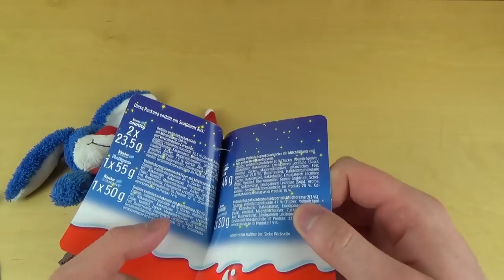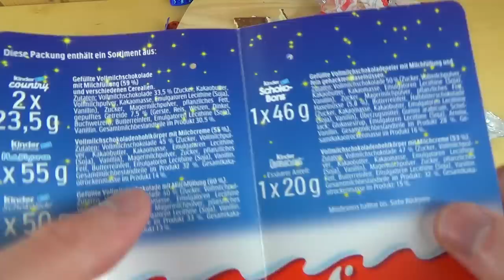Kinder Surprise - Christmas Stocking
Prof. Bun Bun checks out his Christmas present. It's a red Christmas stocking, with Santa Claus patch on the outside. Inside is a Kinder Chocolate Santa Claus, a Xmas Kinder Surprise Egg, Kinder Country, Kinder Schoko Bons and the original Kinder Chocolate bar. The Professor is also together with his friend, which is now called 'Brown Bun'.
German starts 10:00